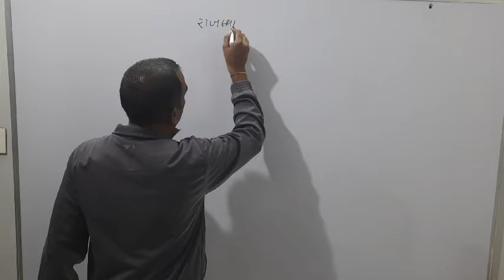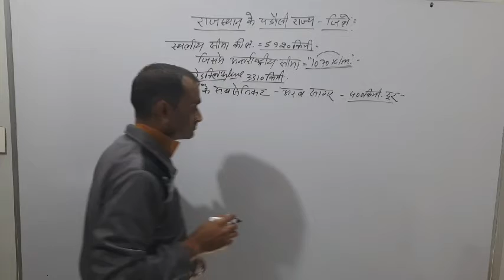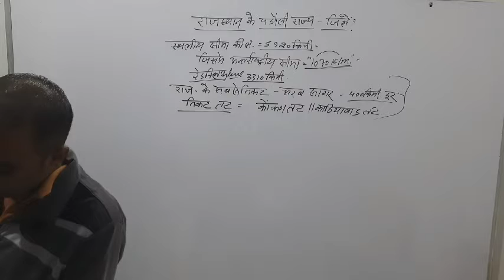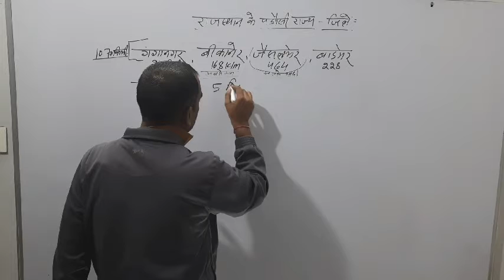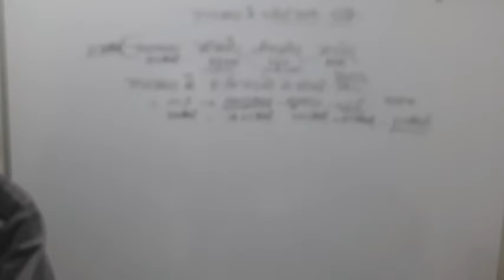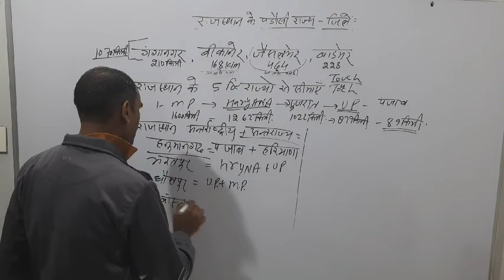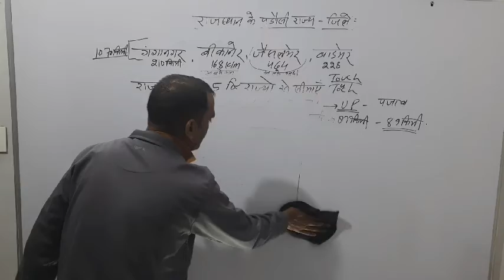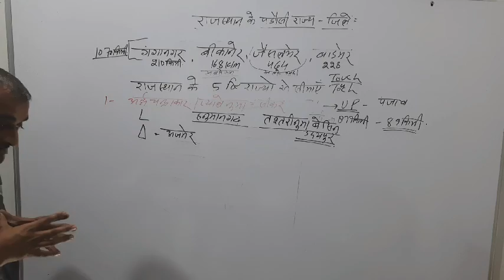RAJ.G.K. CLASS 3 NOTES METHOD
THE GEET COACHING CLASS AND LANGUAGE ACEDEMY B.DADHICH